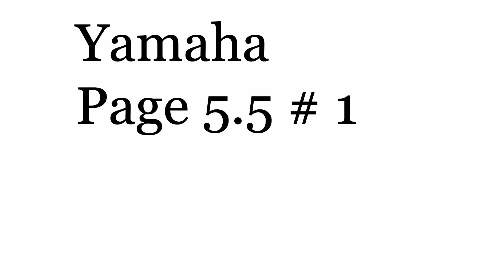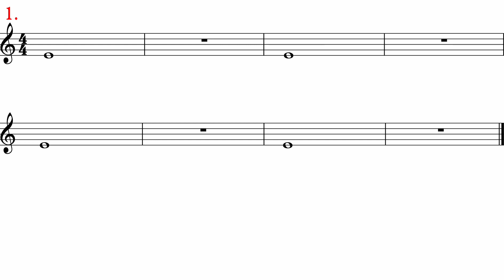Trumpet Pg. 5.5 # 1